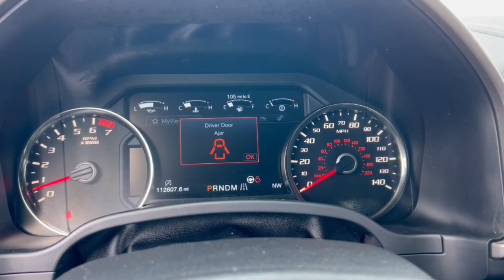2017 Ford F-150 Phoenix, Glendale, Peoria, Sun City, Surprise, AZ HFC88267T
1FTFW1RG9HFC88267 Magnetic Used 2017 Ford F-150 Raptor 4WD SuperCrew 5.5  Box available in Phoenix, Arizona at Bell Road Toyota. Servicing the Glendale, Peoria, Sun City, and Surprise, AZ area.
2017 Ford F-150 Raptor 4WD SuperCrew 5.5  Box - Stock#: HFC88267T

Leather CD Player Bluetooth iPod/MP3 Input Satellite Radio Running Boards 4x4 Turbo Charged Engine Aluminum Wheels SEE MORE!KEY FEATURES INCLUDELeather Seats 4x4 Back-Up Camera Running Boards Turbocharged Satellite Radio iPod/MP3 Input Bluetooth CD Player Trailer Hitch Aluminum Wheels Smart Device Integration MP3 Player Privacy Glass Keyless Entry Steering Wheel Controls Child Safety Locks.EXPERTS ARE SAYINGEdmunds.com explains The F-150 boasts high tow and payload ratings and some of the best fuel economy in the light-duty segment. Aluminum body panels and an aluminum bed (rather than traditional steel) help make the 2017 F-150 the lightest truck in its class too. .Please confirm the accuracy of the included equipment by calling us prior to purchase.